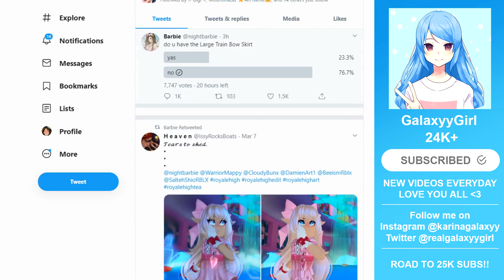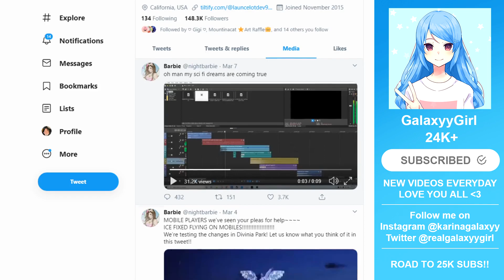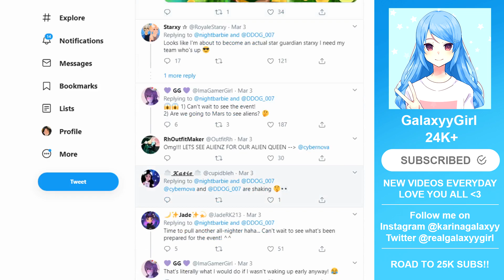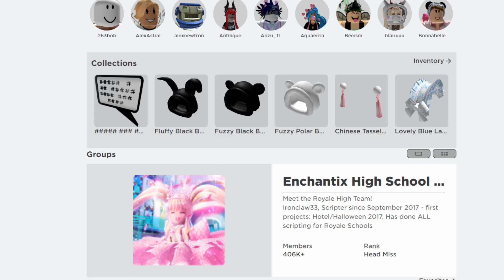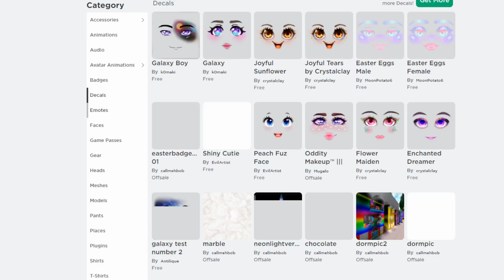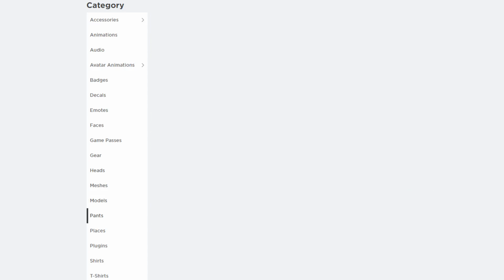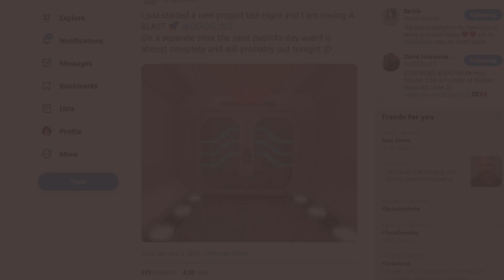New SPACE REALM In Roblox Royale High TEA SPILL 🍵 | Roblox Royale High Roleplay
Callmebob could be making a new SPACE REALM in Roblox ROYALE HIGH!! Are you excited?

Don't forget to SMILE 😄 and be HAPPY today!

More Roblox Royale High videos coming soon! 🤩

Comment GalaxyyArmy if you made it this far down in the description 🌠